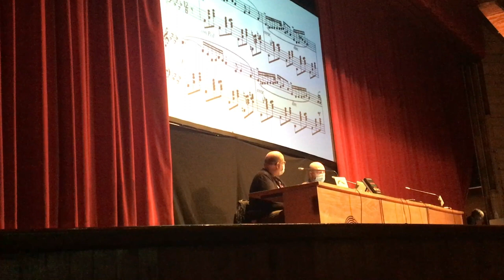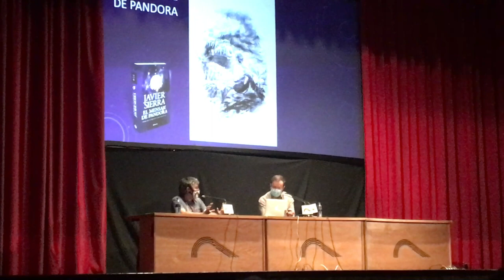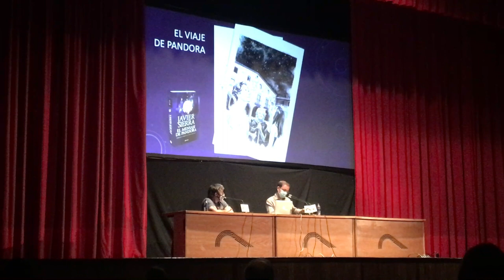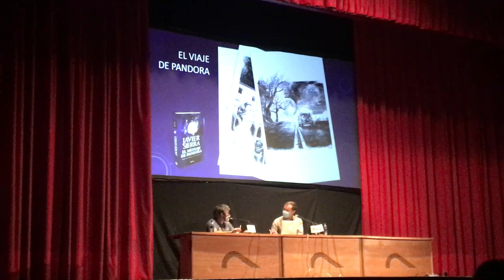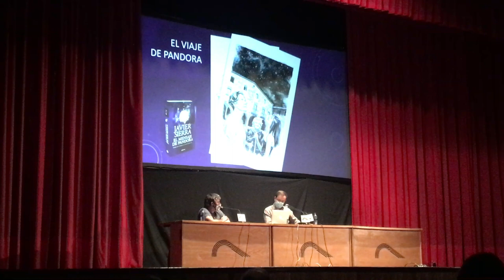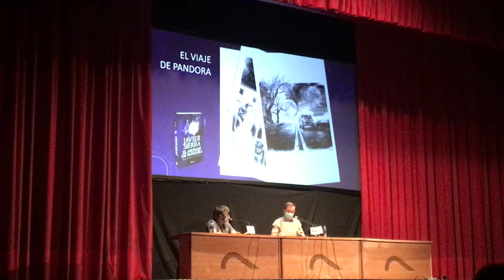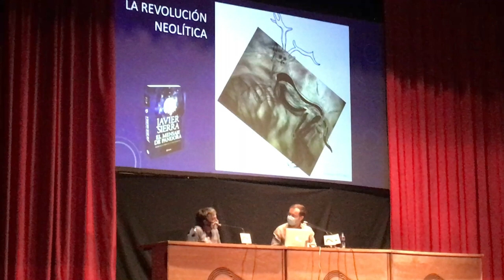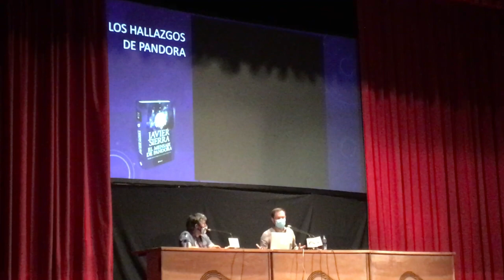Día 3 Celsius 232 - 16 julio 2020